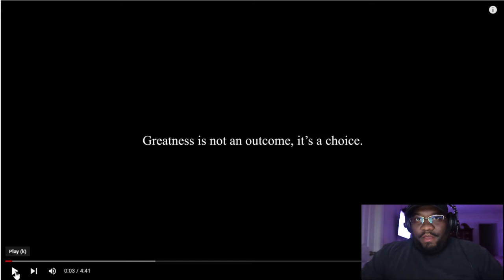Dax - Dr. Dre ft. Snoop Dogg "Still D.R.E." Remix [One Take Video] Reaction Video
Check Out My Reaction to the first time hearing Dax - Dr. Dre ft. Snoop Dogg "Still D.R.E." Remix [One Take Video].

YOU CAN STREAM OUR FULL INTRO SONG ON SPOTIFY @

LEAVE YOUR REQUESTS IN THE COMMENTS FOR WHAT YOU WANT US TO REACT TO NEXT!!!